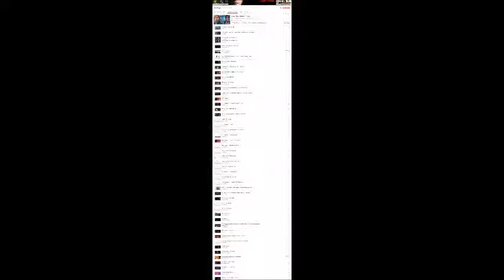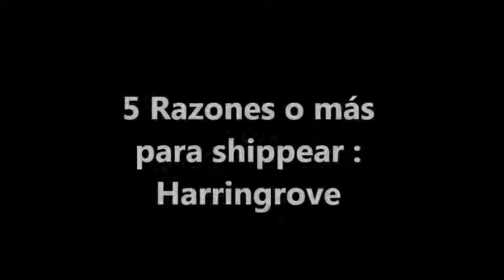5 Razones o más para shippear : Harringrove